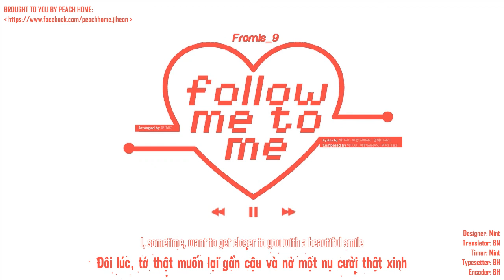[VIETSUB + ENGSUB] 프로미스나인 (fromis_9) - 너를 따라, 너에게 (Follow me to me)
♬ CREDIT:

★ Designer: Mint
★ Translator: BN
★ Timer: Mint
★ Typesetter & Encoder: BHSK

♬ THÔNG TIN BÀI HÁT:

Vocals: fromis_9
Lyricists: TAK, ARRAN, 1 Take
Composers: TAK, ARRAN, 1 Take
Arrangement: TAK

'Follow me to me' là bài hát đầu tiên trong album [To.Day]. Bài hát thể hiện năng lượng tươi trẻ và mạnh mẽ của các cô gái fromis_9. Thuộc thể loại 'TEEN POP', 'Follow me to me' có giai điệu vô cùng phong phú trong mỗi lời ca. Sự kết hợp giữa tiếng bass lôi cuốn và âm trống sôi nổi đã tạo nên những giai điệu dịu dàng và lời hát đẹp đẽ. Bài hát có cả những phần HOOK gây nghiện và killing part, đồng thời thể hiện được cảm xúc trong từng thành viên.